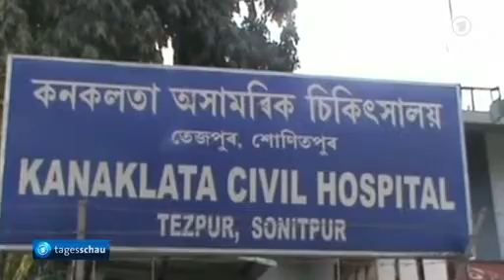Rebellen in Indien: Mindestens 60 Tote bei Attacken auf Dorfgemeinden